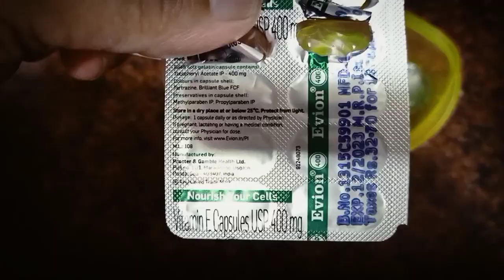पर बनाया गया रूखी त्वचा के लिए उपाय 100% काम करता है एक बार अवश्य देखें